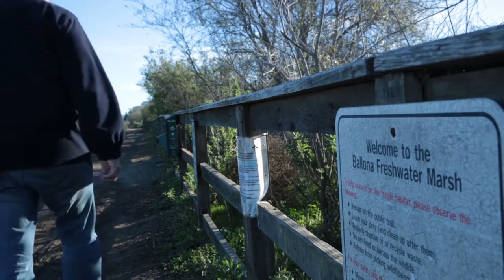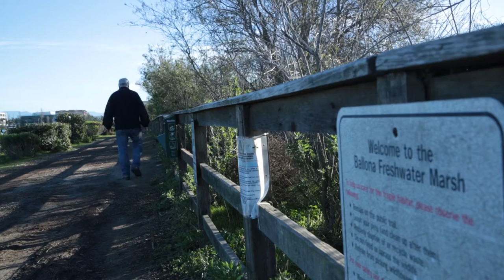Mark Ryavec: A Vision for Ballona Wetlands HD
Mark Ryavec, candidate for LA City Council District 11, shares his vision to expand the Ballona Creek Wetlands and restore them back to   be more in line with the way nature intended. Preserving and protecting the many animals that live there, and giving residents access to a unique and special naturescape.

Vote for MARK RYAVEC on MARCH 7th